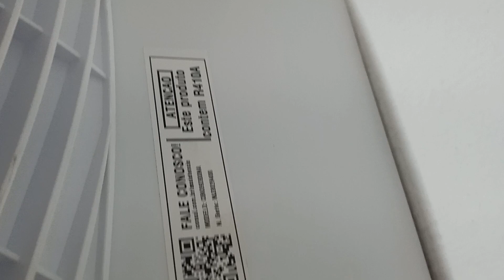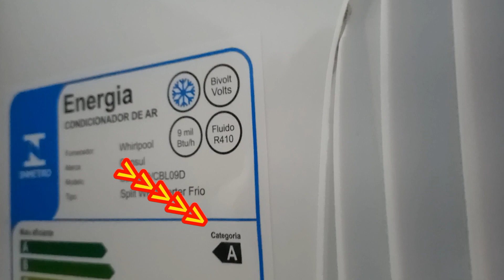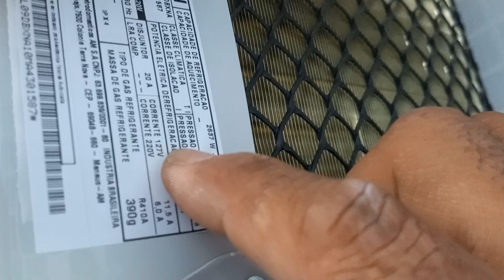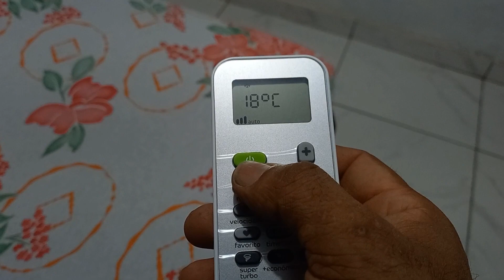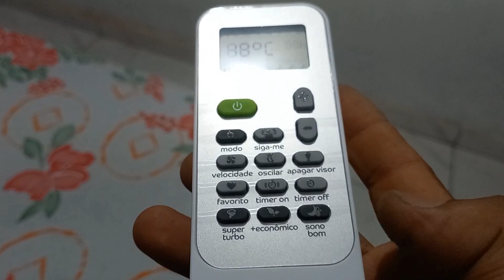AR CONDICIONADO CÔNSUL BIVOLT 127V/ 220V INSTALAÇÃO COMPLETA COM AS LIGAÇÕES DC+ DC- COM LIGAÇÃO AC